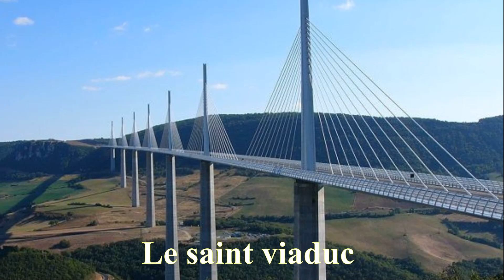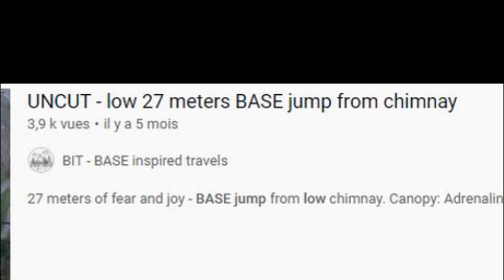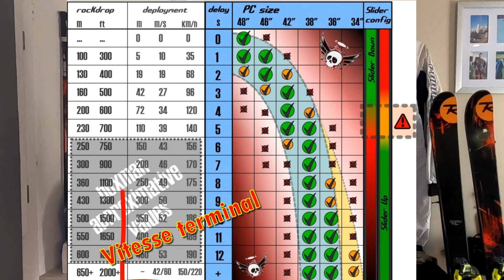Les différents sauts en BASE jump !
Et aujourd'hui on parle des différents types de sauts et techniques qui existent en BASE jump.